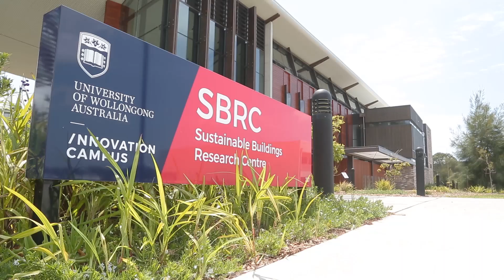Team UOW Project Representation - SDME2018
Video from University of Wollongong Australia, University of Wollongong in Dubai and TAFE NSW. Team UOW submitted as part of the Communication deliverable, representing the team members and objectives.

The Solar Decathlon Middle East (SDME) was created through an agreement signed between Dubai Water and Electricity Authority (DEWA) and the Department of Energy of the United States of America, in June 2015, in order to organize a sustainable solar houses competition in Dubai, in 2018 and 2020.